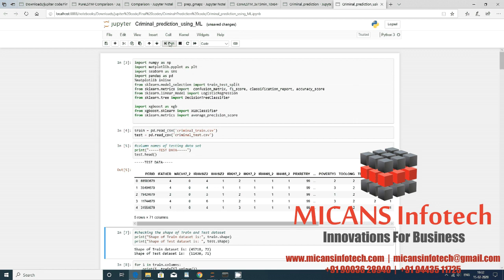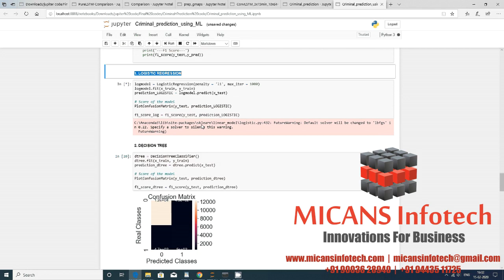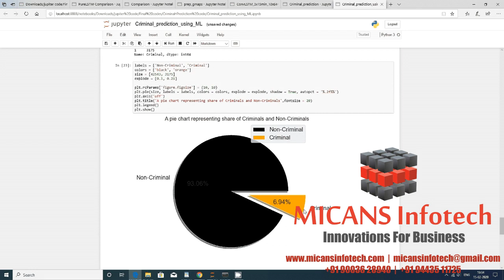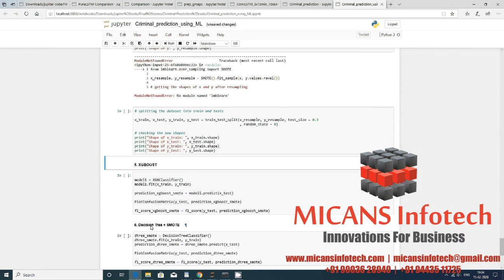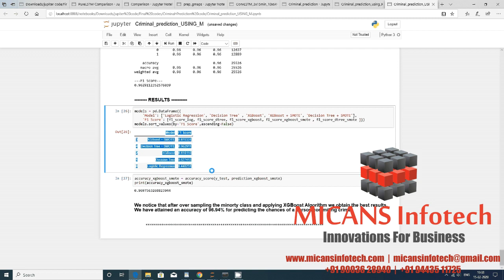CRIMINAL PREDICTION USING MACHINE LEARNING ALGORITHMS PYTHON PROJECT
MICANS INFOTECH PVT LTD, pioneer in software application development, android apps, medical imaging , research applications , customized software applications, ERP systems .
IT Services | Android Apps | ERP Software | Web Development
E-Commerce | Engineering Services

The content of the project:
1. IEEE standard reference paper
2. PowerPoint presentation
3. Screenshots
4. Software
5. Source code
6. Videos
7. ReadMe document to guide

Abstract:
Crime is one of the biggest and dominating problem in our society and its prevention is an important. task. Daily there are huge numbers of crimes committed frequently. This require keeping track of all the crimes and maintaining a database for same which may be used for future reference. The current problem faced are maintaining of proper dataset of crime and analyzing this data to help in predicting and solving crimes in future. The objective of this project is to analyze dataset which consist of numerous crimes and predicting the type of crime which may happen in future depending upon various conditions. In this project, we will be using the technique of machine learning and data science for crime prediction of Chicago crime data set. The crime data is extracted from the official portal of Chicago police. It consists of crime information like location description, type of crime, date, time, latitude, longitude. Before training of the model data preprocessing will be done following this feature selection and scaling will be done so that accuracy obtain will be high. Visualization of dataset will be done in terms of graphical representation of many cases for example at which time the criminal rates are high or at which month the criminal activities are high. The soul purpose of this project is to give a jest idea of how machine learning can be used by the law enforcement agencies to detect, predict and solve crimes at a much faster rate and thus reduces the crime rate. It not restricted to Chicago, this can be used in other states or countries depending upon the availability of the dataset.